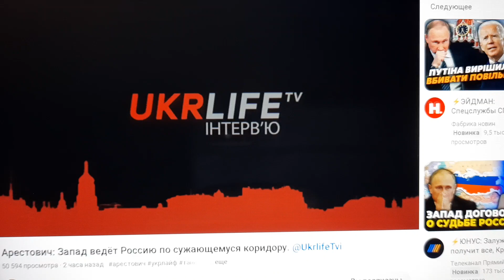смотрите полное на Арестовича канале и UKRLIFE.TV